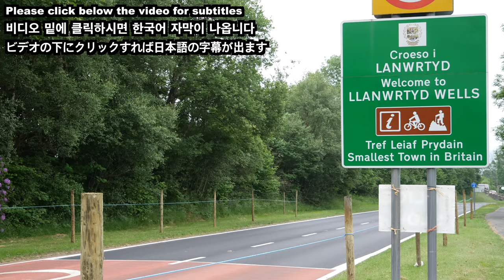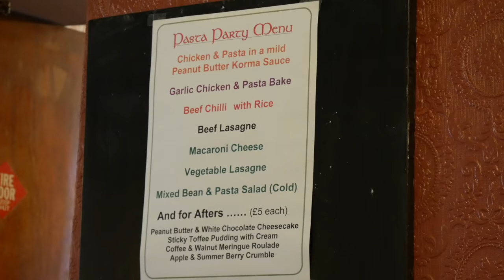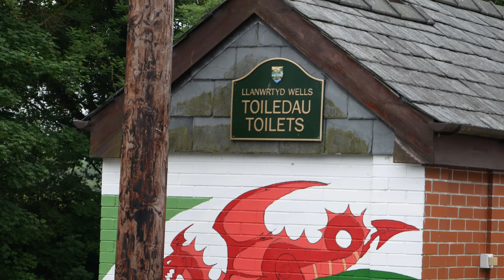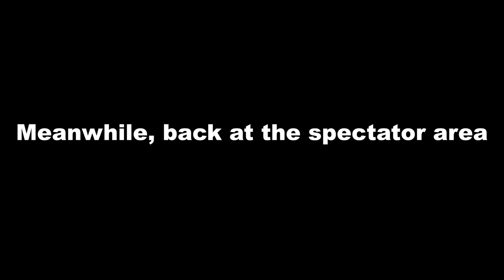Man vs Horse Marathon 2018 - Mini Documentary // 사람 대 말 마라톤 2018 - 다큐멘터리 // マンVSホース - ドキュメンタリー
The story of my first ever trail running race, the grueling Man v Horse Marathon 2018, in the smallest town in the UK - Llanwrtyd Wells, Wales.

저의 첫 트레일 런닝 대회에 대한 미니 다큐입니다 - 사람 대 말 마라톤 2018.  영국 웨일스의 시골에 있는 마을에서 했습니다.

私の初のトレールランニング大会ビデオ、マンVSホース２０１８（人VS馬）です。英国の一番小さい村でしました。